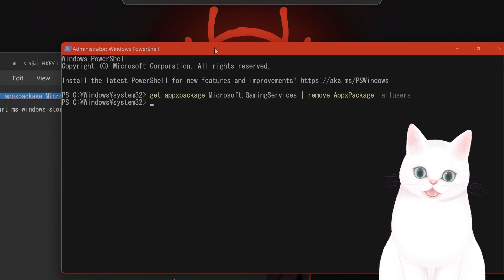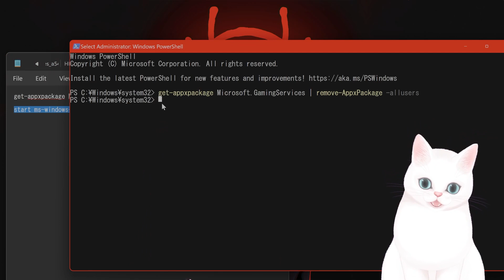How to Fix Black Ops 6 Error Code 0x0 0x1 0x9 0x3 on XBOX GAME PASS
Are you struggling with error codes like (0x0), (0x1), (0x9), (0x3), or (0x7) in Call of Duty: Black Ops 6? Don’t worry! In this video, I’ll show you step-by-step how to fix these frustrating crash errors and get back into the game smoothly. Whether you’re encountering “The Game Has Crashed” message or specific codes on PC, these solutions will help you troubleshoot and resolve the issue quickly. Watch the full guide to eliminate the Modern Warfare 3 and Black Ops 6 crash errors so you can jump right back into action.

start ms-windows-store://pdp/?productid=9MWPM2CQNLHN